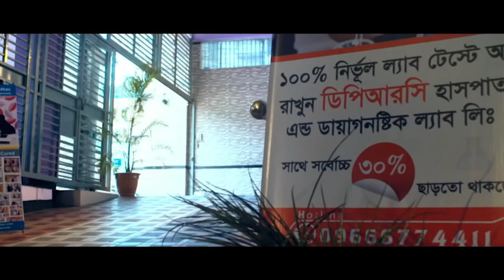DPRC মেরুদন্ড, হাড় ও হিপ জয়েন্ট ব্যথার রোগী এখন সুস্থ SPA, PLID, HIP JOINT PAIN, SPIN PAIN,